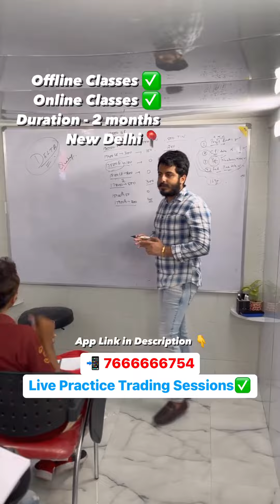Saurav Ganguly | Trust and Confidence in Stawx Academy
Thank You so much Saurav Sir for your Trust and Confidence in us❤️📚.